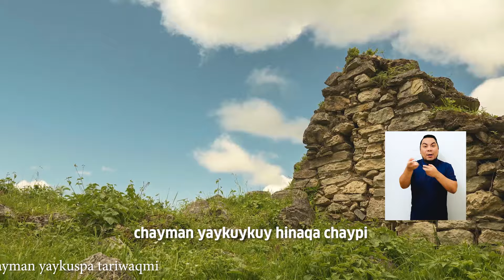Volver a viajar por Amazonas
Amazonas se está preparando para recibirte nuevamente. Escucha el mensaje que tiene para ti. Encuentra ofertas de viaje y servicios seguros y formales

Turismo nisqa munayta wiñananpaq.